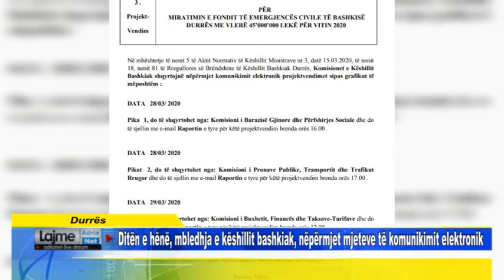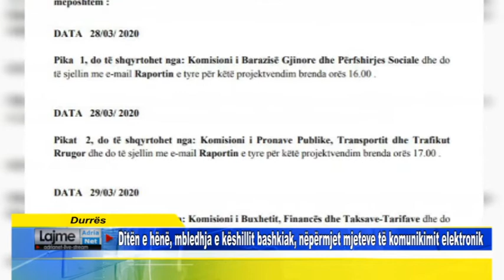Durrës Ditën e hënë, mbledhja e këshillit bashkiak, nëpërmjet mjeteve të komunikimit elektronik